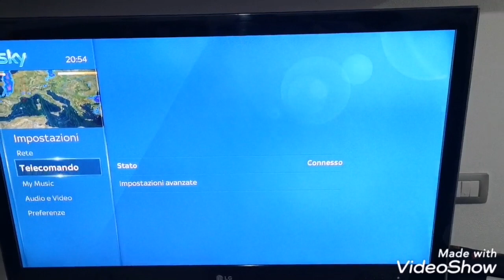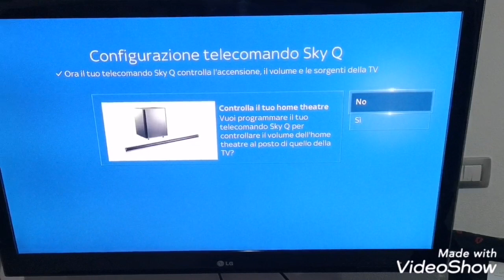Come programmare il telecomando dello sky q black con il televisore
Breve tutorial, che spiega passo dopo passo come programmare il telecomando dello sky q black in modo da poterlo utilizzare anche con il televisore per regolare il volume o accendere/spegnere la tv.
effettuare questa procedura in tutti i casi in cui il telecomando sembra non funzionare.